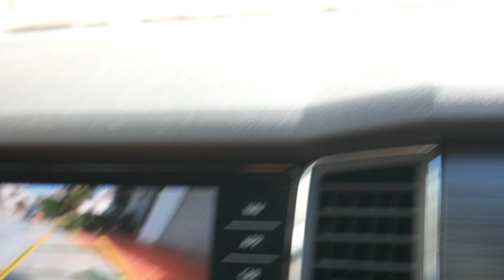OUR WAY OF LIVING // TENNIS + WORKING DAY // Vlog #1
Busy, Sport, Happy, Sunny, Windy & Smiling Day !!!